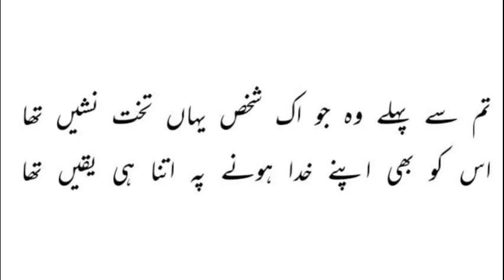Habib Jalib Ghazal | Inqalabi Shair | Revolutiary Poet | Pakistani Poet | Lahore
دیپ جس کا محلات ہی میں جلے
چند لوگوں کی خوشیوں کو لے کر چلے
وہ جو سائے میں ہر مصلحت کے پلے
ایسے دستور کو، صبح بے نور کو
میں نہیں مانتا، میں نہیں مانتا
میں بھی خائف نہیں تختہ دار سے
میں بھی منصور ہوں کہہ دو اغیار سے
کیوں ڈراتے ہو زنداں کی دیوار سے
ظلم کی بات کو، جہل کی رات کو
پھول شاخوں پہ کھلنے لگے، تم کہو
جام رندوں کو ملنے لگے، تم کہو
چاک سینوں کے سلنے لگے، تم کہو
اس کھلے جھوٹ کو، ذہن کی لوٹ کو
تم نے لوٹا ہے صدیوں ہمارا سکوں
اب نہ ہم پر چلے گا تمہارا فسوں
چارہ گر میں تمہیں کس طرح سے کہوں
تم نہیں چارہ گر، کوئی مانے، مگر

Habib Jalib was born on 24 March 1928  and died on 12 March 1993. Habib Jalib was a Pakistani revolutionary poet, and left-wing activist who opposed martial law, authoritarianism and state oppression. Pakistani poet Faiz Ahmed Faiz said that he was the poet of the masses. He opposed military coups and administrators and was duly jailed several times. Habib Jalib was born as Habib Ahmad on 24 March 1928 in a village near Hoshiarpur, Punjab, British India. He migrated to Pakistan after the partition of India. Later he worked as a proofreader for the Daily Imroze of Karachi. He was a progressive writer and soon started to grab the audience with his enthusiastic recitation of poetry. He wrote in plain language, adopted a simple style and addressed common people and issues. But the conviction behind his words, the music of his voice and his emotional energy coupled with the sensitivity of the socio-political context are what stirred the audience. Criticizing those who supported Ayub Khan's regime, he wrote:

کہیں گیس کا دھواں ہے
کہیں گولیوں کی بارش
شب عہد کم نگاہی
تجھے کس طرح سراہیں

Jalib could never reconcile with the dictatorship of Ayub Khan. So when Ayub enforced his tailor-made constitution in the country in 1962, which former prime minister Chaudhry Muhammad Ali likened to the Clock Tower of Lyallpur.
Habib Jalib's poems are used in Pakistani films. In another incident which has become a part of the resistance folklore of the country, the Governor of West Pakistan, the Nawab of Kalabagh, invited filmstar Neelo to dance in front of Shah Reza Pahlavi of Iran. She refused and as a consequence, the police were sent to force and bring her, which led to her attempting to commit suicide. This incident inspired a poem by Jalib, which was later included by Neelo's husband Riaz Shahid in the film Zarqa (1969). The poem was titled Raqs-e-Zanjeer (The dance of the chains):

تو کہ ناواقفِ ادبِ غلامی ہے ابھی
رقص زنجیر پہن کر بھی کیا جاتا ہے

The above Nazm/Song was included in film producer Riaz Shahid's film Zarqa (1969) in Mehdi Hassan's vocals which became a super-hit film song among the public in 1969 in Pakistan.
" Zulm Rahay Aur Amn Bhi Ho, Kaya Mumkin Hai Tum Hi Kaho" Sung by both Noor Jehan and Mehdi Hassan in film Yeh Aman (1971), lyrics by Habib Jalib and music by A. Hameed. This film song also became very popular.
Bhutto's government
In 1972 Zulfiqar Ali Bhutto came to power in Pakistan after the 1971 war with India and a new independent country called Bangladesh emerged from former East Pakistan. Zulfiqar Ali Bhutto came to power in former West Pakistan, thereafter called simply Pakistan.

After Bhutto's death, Habib Jalib wrote the following poem:

ٹوٹا ہے کہاں اس کا جادو
اک نعرہ بنا ہے اس کا لہو
ثابت ہوا دھڑکن دھڑکن پر وہ شخص حکومت کرتا تھا
لڑتا تھا وہ اپنے جیسوں سے ہم سے تو محبت کرتا تھا

During General Zia-ul-Haq's dictatorship, Jalib wrote a poem on Zia, in which he asked how he could write darkness as Zia ( Zia literally means light in Urdu).

ظلمت کو ضیا، صر صر کو صبا، بندے کو خدا کیا لکھنا

After General Zia-ul-Haq's death in 1988, Benazir Bhutto came to power and released Habib Jalib. Disappointed at the state of the nation, when asked if he felt any change after democracy, he said:

حال اب تک وہی ہیں فقیروں کے
دن پھرے ہیں فقط وزیروں کے
ہر بلاول ہے دیس کا مقروض
پاؤں ننگے ہیں بے نظیروں کے

Habib Jalib died on 12 March 1993 and was laid to rest in Shah Fareed Graveyard, Sabzazar, Lahore.